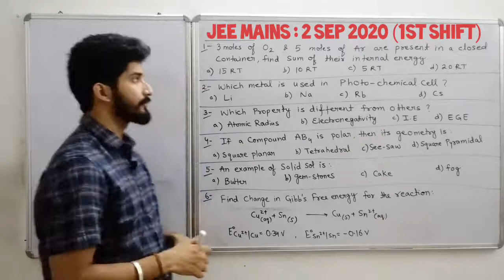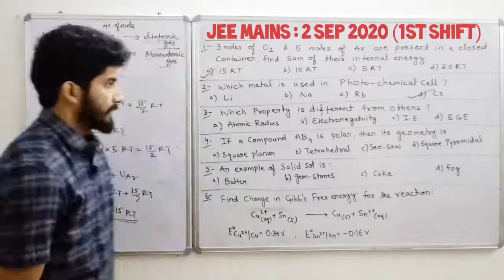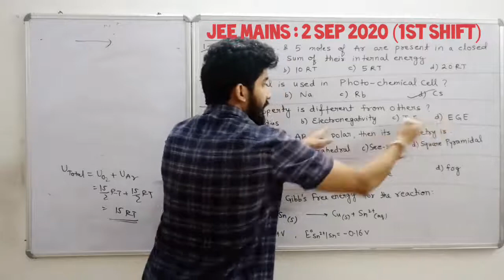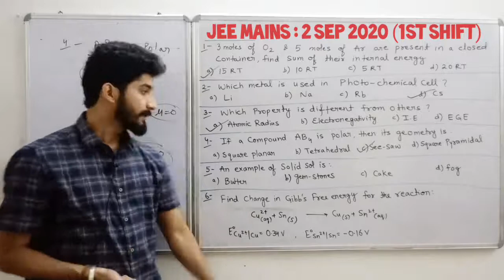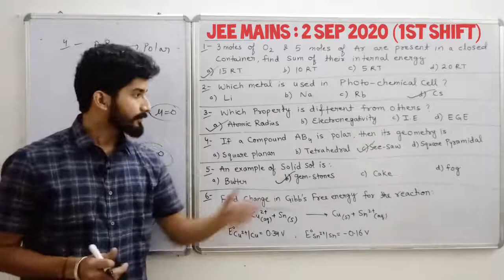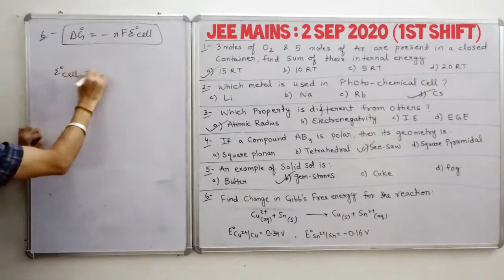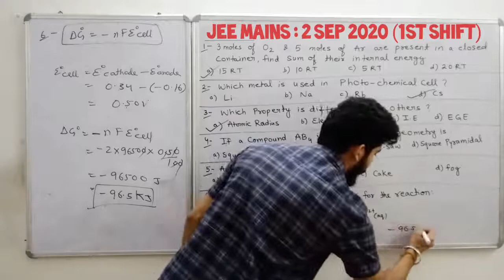JEE mains: 2nd sep 2020(1st shift) chemistry solution